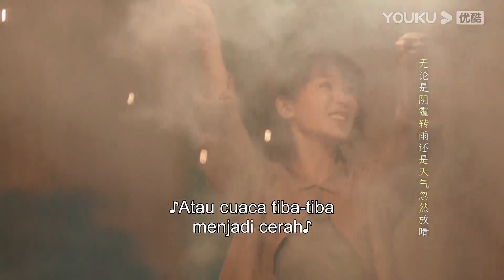Highlight "Dokter Psikolog" Ciuman pertama He Dun dan Qian kaiyi? | YOUKU [INDO SUB]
Dokter Psikolog (Psychologist) Dokter Psikolog He Dun memiliki masalah besar dalam karirnya, tidak sengaja bertemu dengan Fu Jiahui dan Qian Kaiyi, dan atas bantuan Qian Kaiyi, mereka merdua menjadi pembawa acara di sebuah acara TV bertema Psikolog. Acara TV yang mereka bawakan berjalan dengan sangat lancar, Tempat pengobatan He Dun semakin lama semakin sibuk. Akan tetapi, Guru He Dun tiba-tiba mendapatkan skandal, dalam proses mecari kebenaran tentang gurunya, He Dun menemukan rahasia yang tidak diketahui oleh orang lain. Serangkaian peristiwa ini membuat penyakit He Dun kambuh kembali.

★ Pemeran: Yang Zi/Jing Boran/Wang Jia/Jian Renzi/Huang Jue/Ni Ping/Zhang Junning/Ma Su/Yang Tongshu/Liu Xiaohai/Zhang Yao/Zhang Haiyu/Zhang Ruonan/Dai Wenwen/Han Haolin/Zhang Xiran/Yang Xinming/Yang Yuting/Lin Peng/ Li Meng/Tian Yuan/Xie Chengying/Chen Xixu/Shen Hao/Peng Gaoshang/Yuan Man/Lu Yupeng/Li Binghui
★ Jadwal Tayang: Gratis Setiap Hari (1EP/hari) 17:00 WIB | VIP Setiap hari  (2EP/hari)

0:00 Gabung jadi member, nonton lebih awal
0:30 Join YOUKU membership to get early access